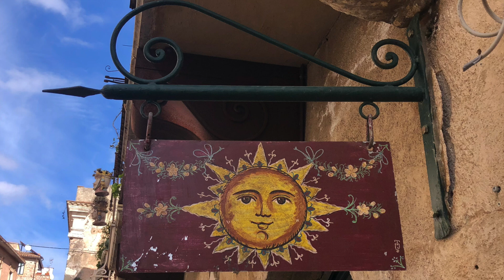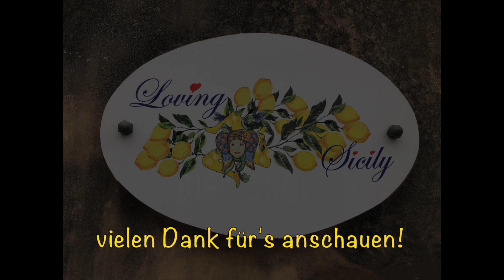Italienrundreise im Camper (2022) Teil 2 - Sizilien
Im 2. Teil des Videos meiner Italienrundfahrt mit dem Camper im Februar-März 2022 geht es um Sizilien.
Ich besuchte Taormina, Catania, Syrakus, Noto, Ragusa, Agricento (Tal der Tempel und Scala die Turchi) und zum Abschluss den Ätna.